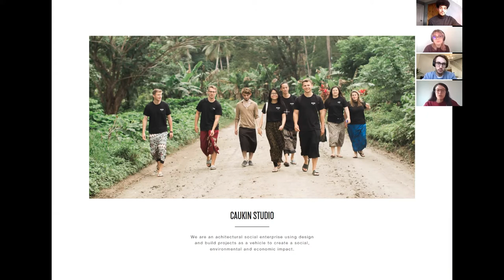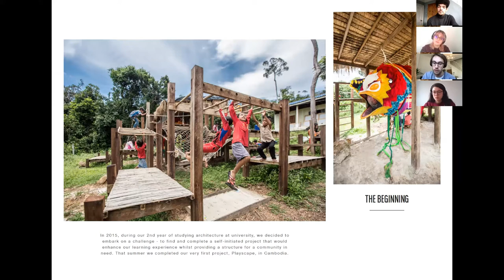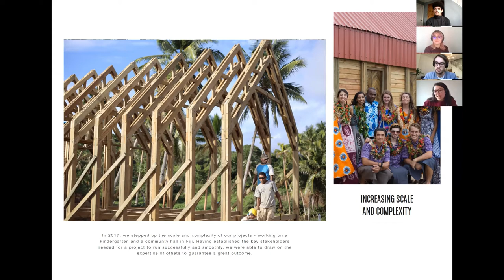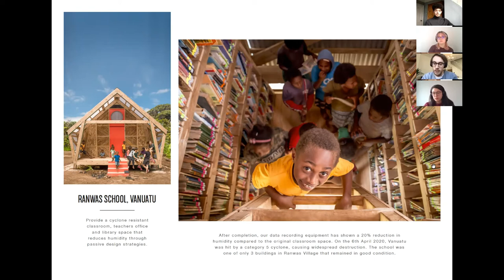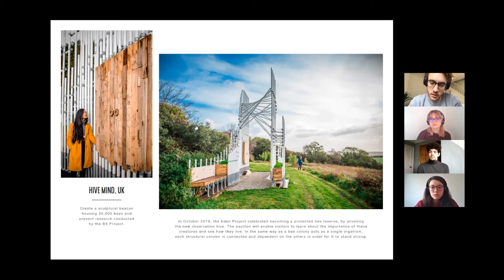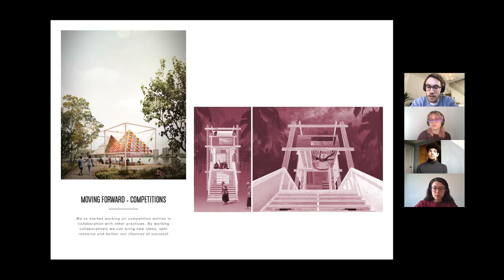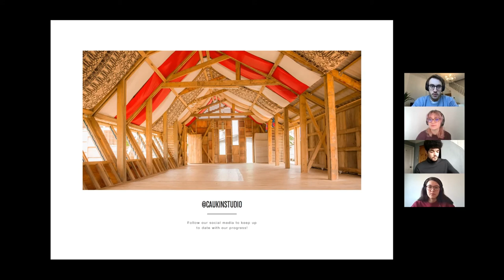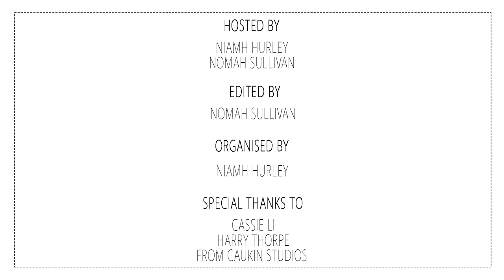UCC ARCH SOC X CAUKIN STUDIOS [Back to the Drawing Board Online Lecture Series No. 01]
Niamh and Nomah from UCC Architecture Society invite Cassie and Harry from CAUKIN Studios to deliver the first lecture for the Back to the Drawing Board series.

CAUKIN Studio creates impact through architecture. They use their projects as a vehicle to educate and up skill local communities and international participants in design and construction. Their organisation is founded on the premise that everybody should have access to better designed and built spaces.

Since its inception in 2015, CAUKIN has worked on more than 25 design and construction projects worldwide, involving and educating over 500 international participants and local people through the process of these projects. They hope to demonstrate that an organisation can balance profit with purpose, considering their impact in equal measure to their financial goals. They utilise business as a force for good, in an industry where such values are often missing.

They work on both private and public commissions as well as their international development projects. They also host a number of virtual workshops during the year. This initiative was set up in response to Covid-19 restrictions with travel.